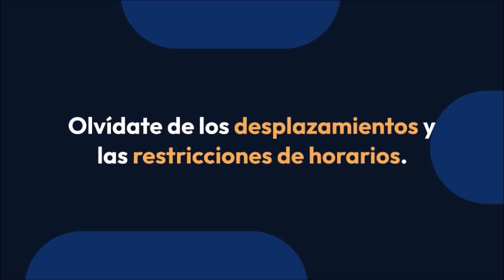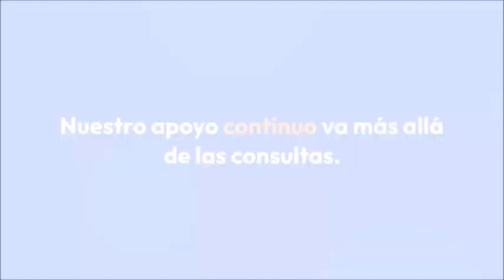Psicoterapia y Medicina Natural Online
¡Descubre un nuevo camino hacia el bienestar integral con nuestro Consultorio Online de Psicoterapia y Medicina Natural! En un mundo cada vez más digital, llevamos la atención personalizada directamente a tu hogar.

Bienestar a tu Alcance, Desde la Comodidad de tu Hogar

¿Qué te ofrecemos?

Psicoterapia Personalizada:

Sesiones individuales con psicoterapeutas altamente cualificados.
Acceso a expertos desde cualquier lugar y en tu propio horario.
Medicina Natural Online:

Consultas virtuales con profesionales de la medicina natural.
Enfoque holístico que aborda cuerpo y mente para un bienestar completo.
Flexibilidad y Comodidad:

Olvídate de los desplazamientos y las restricciones de horarios.
Sesiones adaptadas a tu ritmo y estilo de vida.
Confidencialidad Garantizada:

Plataforma segura que protege tus datos y conversaciones.
Tu privacidad es nuestra prioridad.
Enfoque Holístico e Integrador:

Trabajamos contigo para equilibrar tu bienestar emocional y físico.
Planes de tratamiento adaptados a tus necesidades individuales.
Recursos Adicionales y Herramientas Prácticas:

Material educativo y recursos para mantener tu bienestar entre sesiones.
Apoyo continuo más allá de las consultas.
Tu Opinión Nos Importa.
Estamos evolucionando y queremos que seas parte activa de nuestro crecimiento. Muy pronto, te invitaremos a compartir tus ideas y necesidades para seguir mejorando nuestros servicios.

Descubre el poder transformador de la psicoterapia online y la medicina natural. Tu bienestar integral está a solo un clic de distancia. ¡Únete a nosotros en este viaje hacia una vida más equilibrada y saludable!

SOCIAL

💬Direct YouTube messaging: